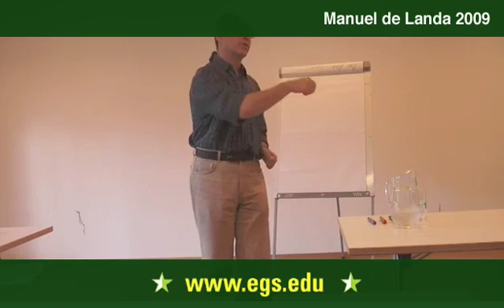Manuel De Landa. Immanent Patterns of Becoming. 2009 13/14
Manuel De Landa lecturing about the relationship between immanence and transcendence, focusing primarily on the materialist world of Gilles Deleuze concept of immanence during a seminar called Gilles Deleuze and Science" at the European Graduate School in Saas-Fee, Switzerland.  Manuel De Landa discussed the works of Henri Poinacaré and Réne Thom in relation to the topological thinking of Gilles Deleuze, specifically on differential calculus using topological thinking. Public open lecture for the students and faculty of the European Graduate School EGS Media and Communication Studies department program Saas-Fee Switzerland. 2009 Manuel De Landa

De Landas close reading of Deleuze and Guattari, and more importantly his continuation or extension of their ideas, sees the creative potential of philosophy in a new materialism. In his writing he seeks to expand on the notion of a total unity, through assemblage, of multiple singularities.  His work focuses on the idea that our rational view of the world in stable, solid structures is at best limited; instead he seeks clarification through the concept of liquidity, in which the liquid structures, constantly on the verge of chaos, have the greatest potential for creation.  De Landa rejects viewing the world through a solely anthropocentric perspective and instead gains insight through an insistence on viewing nature from a non-anthropocentrically hierarchised environment. In this liquidity, De Landa see the power to self-organize and further, the ability to form an ethics of sorts, one untouched by human static control, and which allows an existence at the edge of creative, flowing chaos.